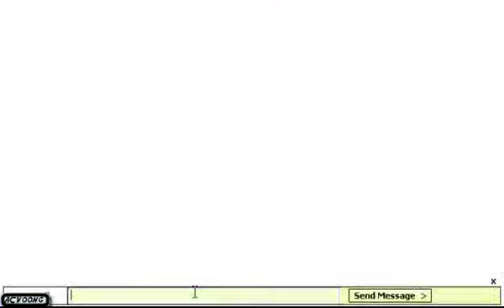Need For Madness Multiplayer - The Wraith of the Class B & C's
I thought that the lower class cars didnt have much love, so I recorded :P
Big thanks to Razor for setting up these games ;)

Thannk you to those who played :)